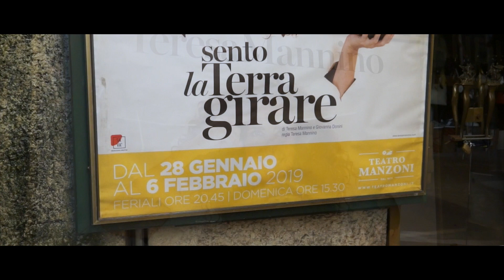TERESA MANNINO in "SENTO LA TERRA GIRARE " (Applausi finali) - TEATRO MANZONI (MI), 30.1.2019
Ispirato alla sua amata Sicilia, Teresa Mannino ha portato in scena, dal 28 gennnaio al 6 febbraio 2019, al Teatro Manzoni di Milano il suo nuovo spettacolo, “Sento la Terra girare”, un monologo divertente ed irriverente, proprio com’è lei. Scritto a quattro mani dall’attrice palermitana, qui anche nelle vesti di regista, assieme a Giovanna Donini, racconta di una Mannino chiusa in un vecchio armadio a due ante per mesi e forse anni. Un giorno decide di uscirne e un piccolo raggio di luce artificiale sembra accecarla. Esce e apre gli occhi. È a quel punto che legge che l’asse della Terra si sta spostando. Decide allora di buttarsi sulla notizia, facendosi mille domande sul perché ci stiamo estinguendo. "Leggo che le cose stanno cambiando in modo radicale e velocissimo - sentenzia dal palco l’attrice siciliana infervorandosi - gli animali si estinguono a un ritmo allarmante, come quando sono spariti i dinosauri 66 milioni di anni fa. Nel mare ci sono più bottiglie di plastica che pesci, sulle spiagge più tamarri che paguri. Leggo che non c’è più acqua da bere e aria da respirare. Cose di pazzi! Ma la prova che qualcosa di epocale sta accadendo arriva quando vedo la pubblicità del filo interdentale per cani. Segno certo che stiamo per estinguerci al ritmo di zumba! Ma si parla sempre d’altro: di posteggi per mamme etero, di tablet a scuola, di ascolti televisivi, di fake news e di bonus bebè. Fuori dall’armadio scopro che il mondo va a rotoli, rotoli di carta igienica".